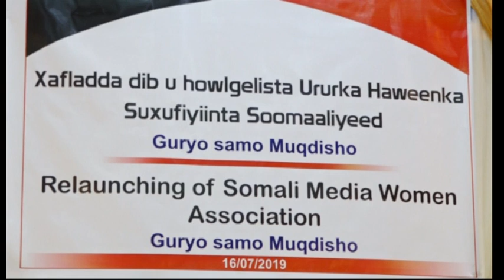KHUDBADII UU KA JEEDIYAY XILDHIBAAN ABDIFITAH QAASIM KULANKII DAAHFURKA URURKA HAWEENKA SUXUFIYIINTA